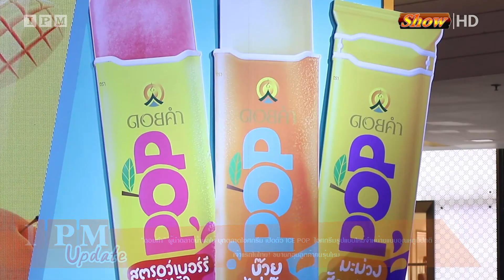“ดอยคำ” เปิดตัว ICE POP ไอศกรีมรูปแบบใหม่ ดึง ปอนด์-ภูวิน ร่วมงานแถลงข่าว